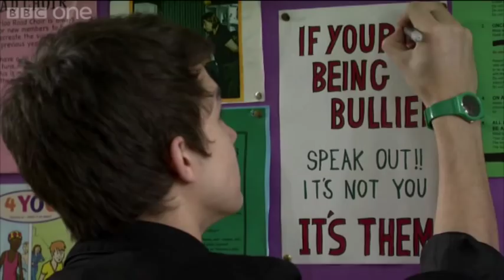Morag is upset about her dad - Waterloo Road - Series 8 Episode 8 - BBC One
Year 11 pupil Morag is upset when her dad destroys her chance to win the competition.